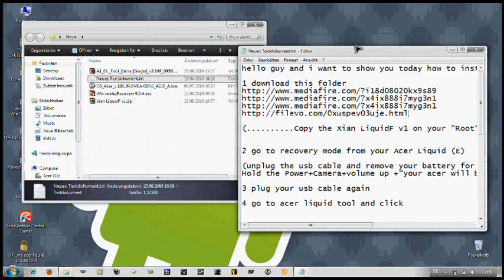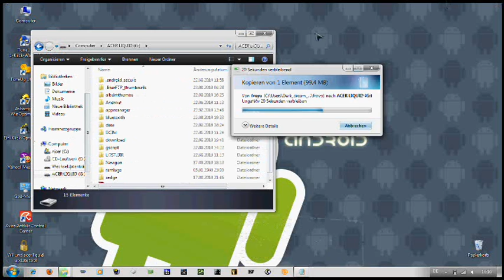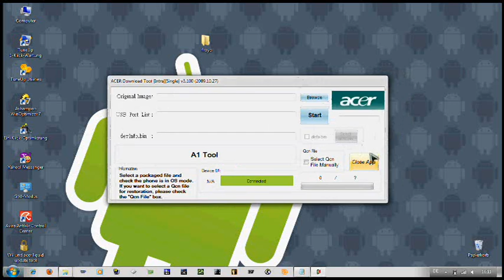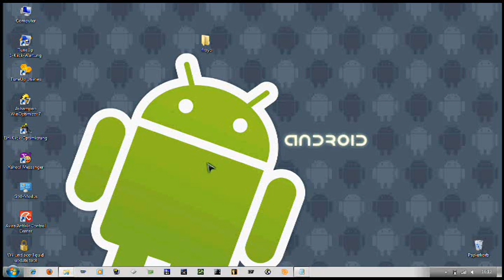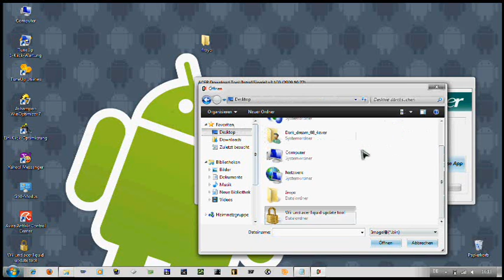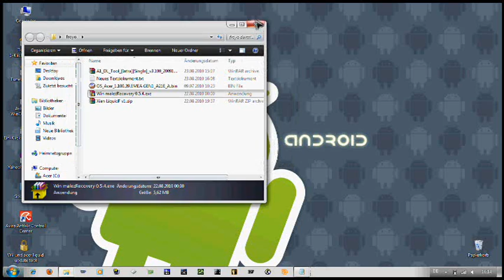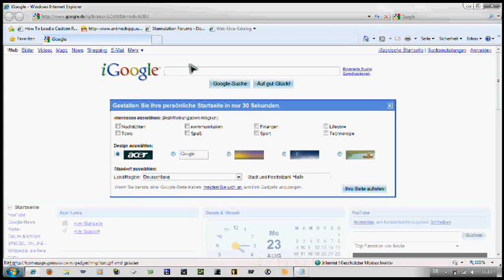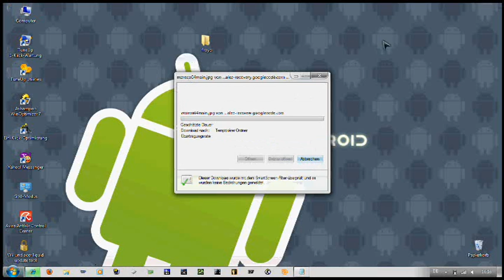Froyo Android 2.2 on Acer liquid+install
hello guy and i want to show you today how to install Froyo 2.2 on Acer liquid (E)

(. Copy the Xian LiquidF v1 on your "Root" sdcard. )

2 go to recovery mode from your Acer Liquid (E)

(unplug the usb cable and remove your battery for 10 seconds,replace the battery.
Hold the Power+Camera+volume up +"your acer will brate"

3 plug your usb cable again

4 go to acer liquid tool and click

5 select the acer liquid .bin

6 click yes and wait for a moment

7 when finish you click done

8 click the malez recovery 0.5.4.exe

9 click anyone key

10 your device will reboot

11 go to recovery mod ( Hold the Power+Camera+volume down -"your acer will brate 2 times

12 from recovery go to Flash/Test menu and go to flash zip from sdcard (no sign check)

13 select the Xian LiquidF v1 rom

14 wait and reboot your device

15 pooh and now your device will run android 2.2 Froyo

Good Luck ^.^